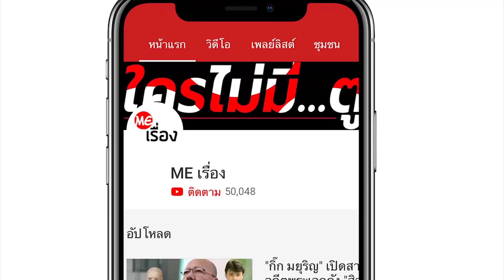"หนุ่ม ศรราม" เปิดใจครั้งแรก หลังพัวพันคดี "ปุ๊กกี้"